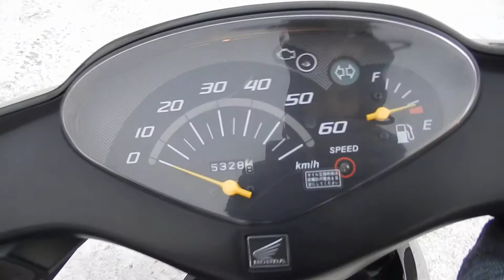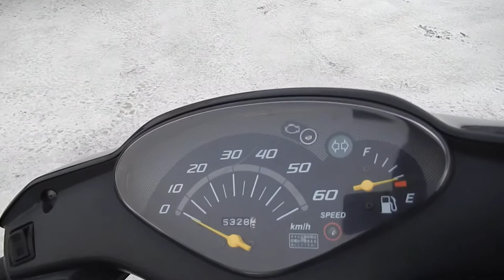No B8105 HONDA DIO FI